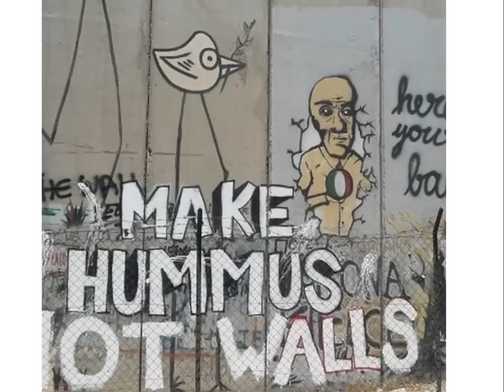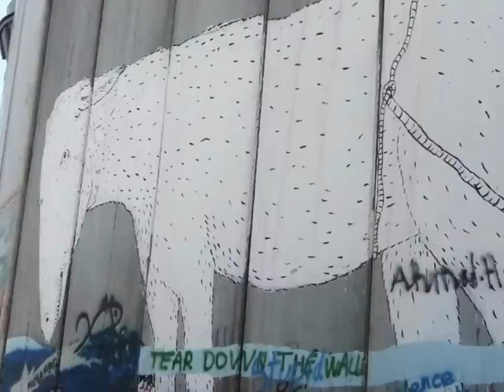All walls will fall: Apartheid Separation Wall in Palestine. Music - David Rovics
They are building a wall sang by David Rovics
Video by Eitan Altman